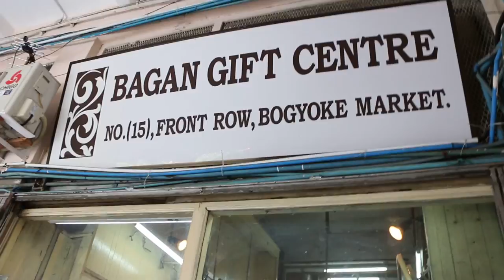Art Gallery at Scott's market in June 2014 2/3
Visited Scott's Market in June 2014